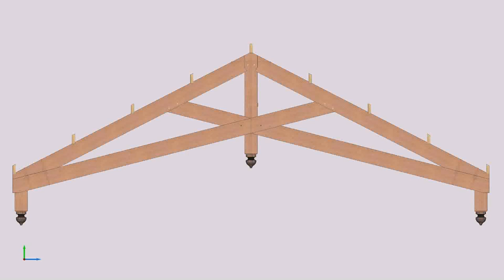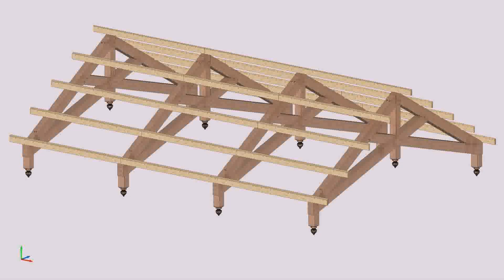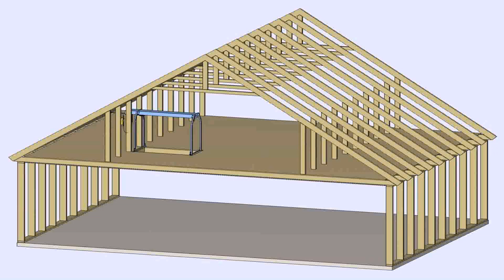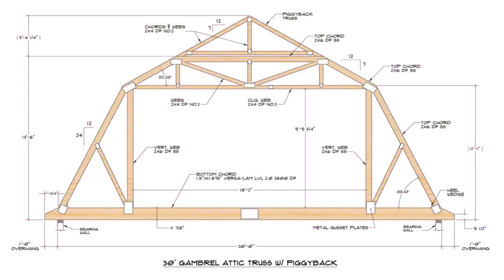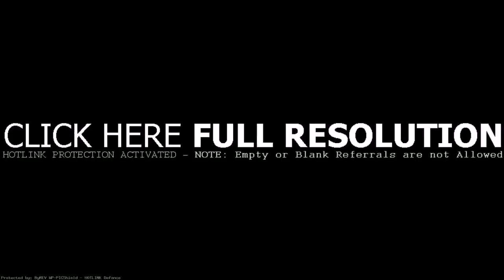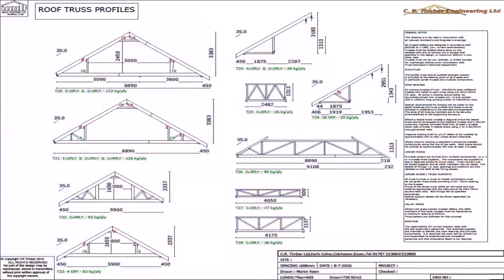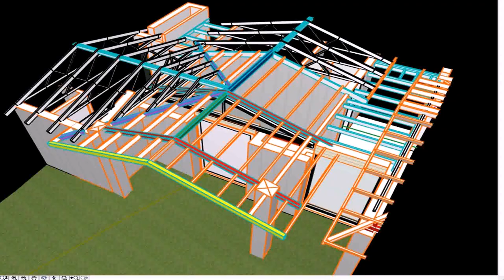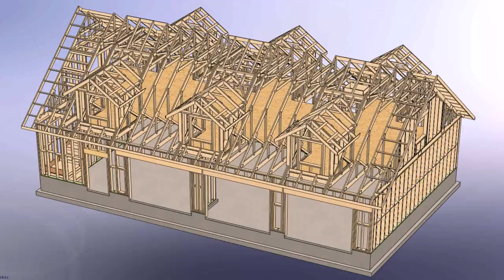Home Roof Truss Design - Gif Maker DaddyGif.com (see description)